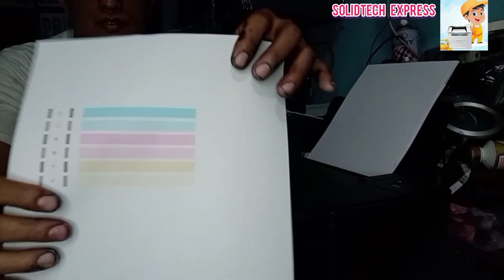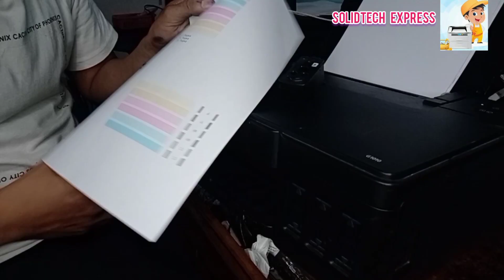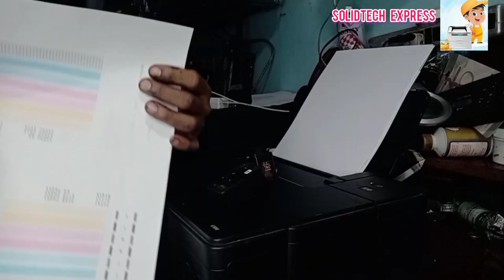use 810 or 811 canon cartridge to canon gseries printer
lifehack use canon cartridge no. 810 or 811 to canon gseries printers
you can use empty cartridge..